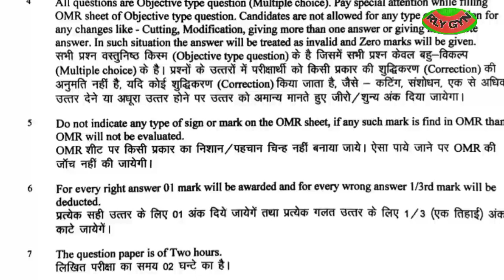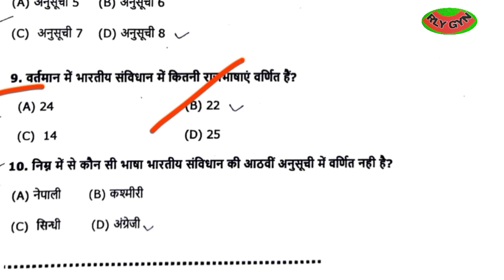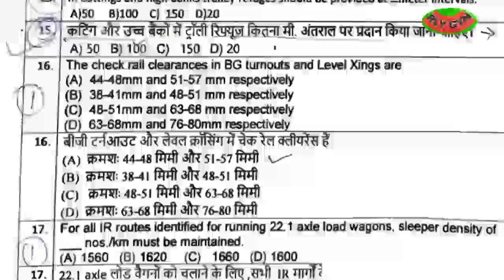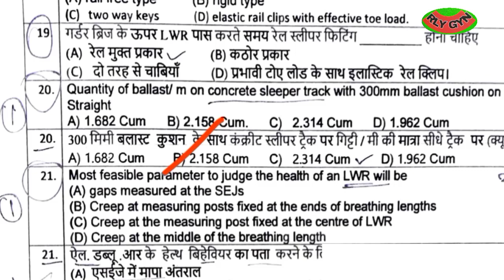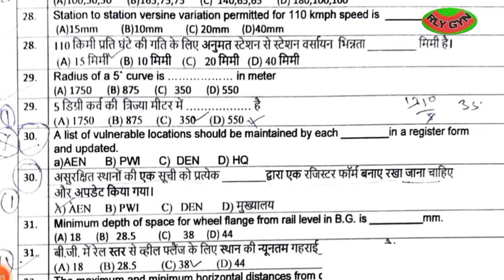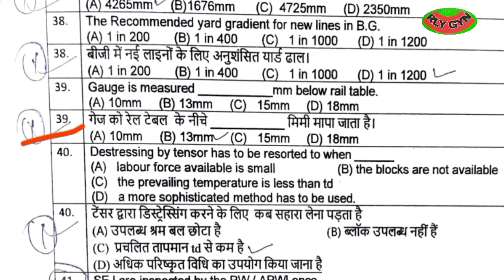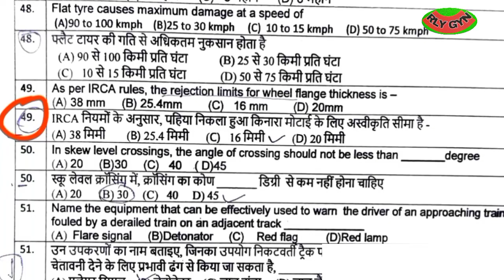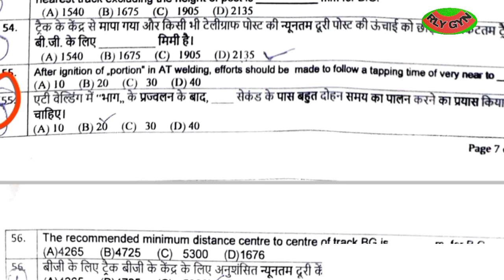North Western Railway Jaipur Ldce je pway Question answer // Ldce je pway 05/11/2022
Hey guys welcome to you my YouTube channel

Today's Topic North Western Railway Jaipur Ldce je pway Question answer // Ldce je pway ‎@RLY GYN

Jaipur Division je pway paper
Central Railway Ldce je pway paper
North Western Railway
LDCE JE P WAY
Ldce Question
Railway Departmental exam
Division Ldce je pway paper

je pway paper
Je pway Questions
05/11/2022 jepway

Jaipur Ldce je paper
North Western Railway je paper

No government policies have been